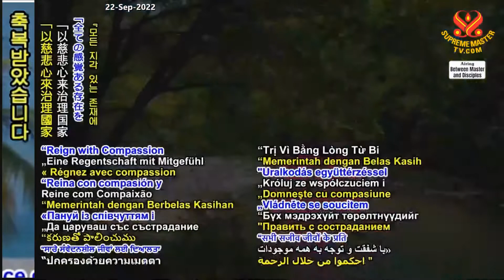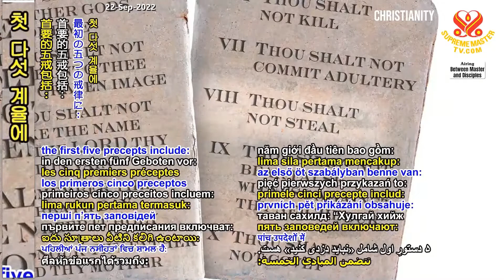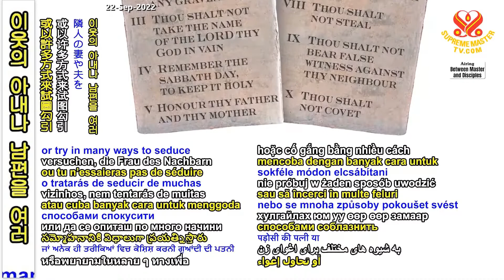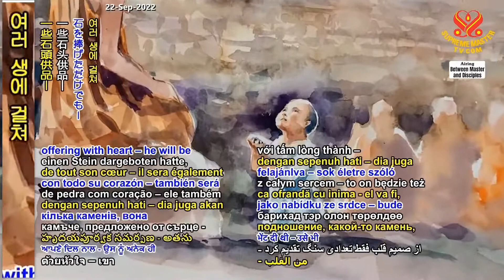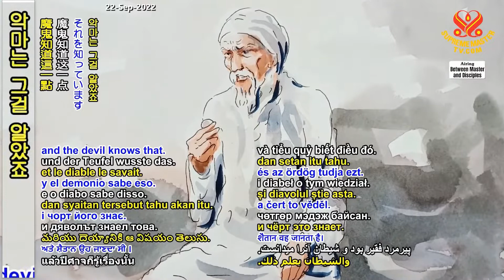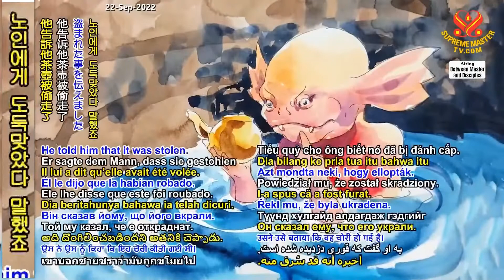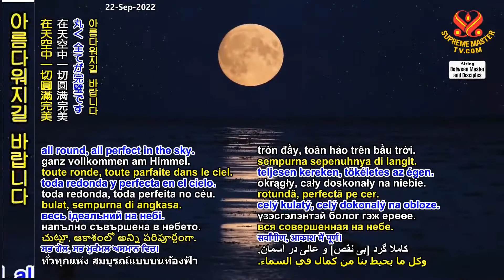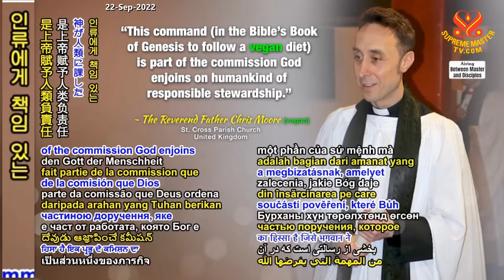5/5부-모든 지각 있는 존재에 대한 자비와 배려로 통치해야 한다 Reign with Compassion and Consideration for All Sentient Beings